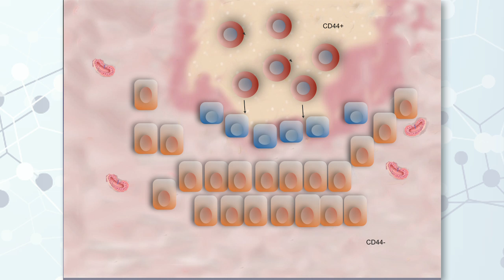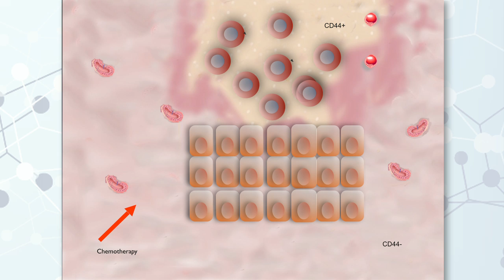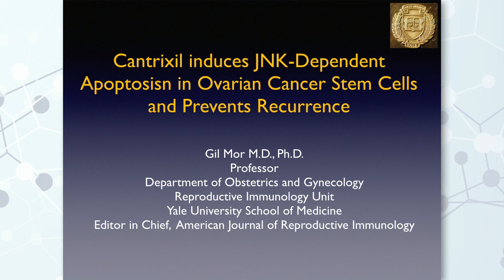Ovarian Cancer Stem Cells - Professor Gil Mor, Yale University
Professor Gil Mor, Director of Reproductive Sciences from Yale University Medical School, explains a new therapeutic approach to targeting chemo-resistant ovarian cancer stem cells, in particular, the combined use of chemotherapy and Novogen's drug candidate, Cantrixil.